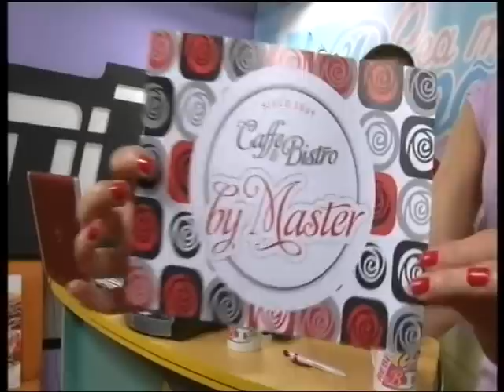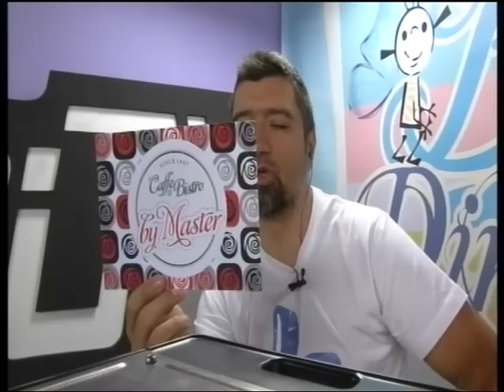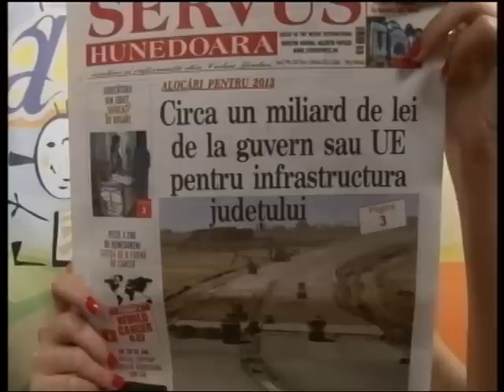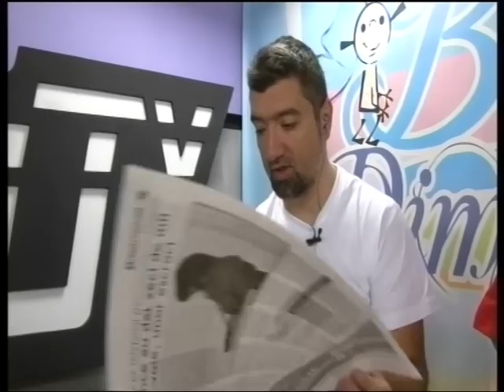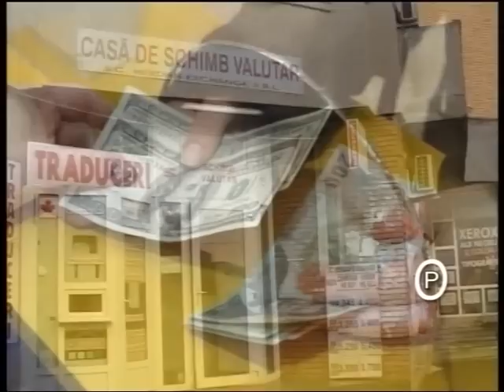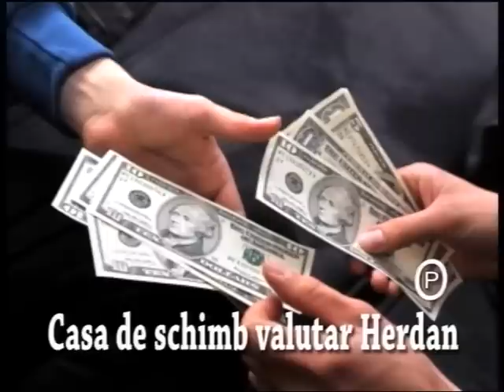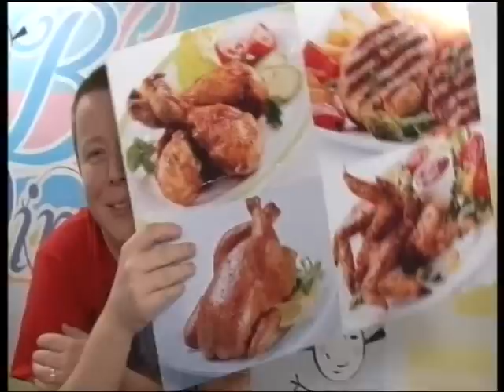Cea mai Buna Dimineata 01 02 2013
Cea Mai Buna Dimineata
Realizatori: Dragos, Ciprian si Rebeca
Operator Imagine: Vali Popa
Editor Imagine: Flavius
Regie de Emisie: Albert Fazakas